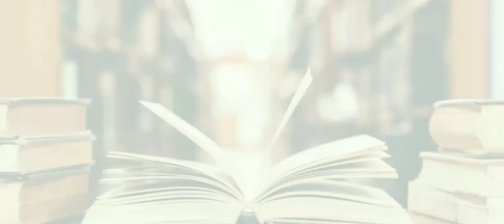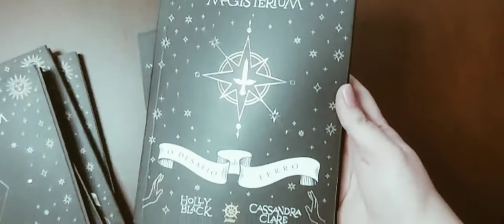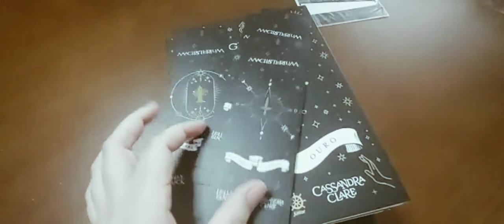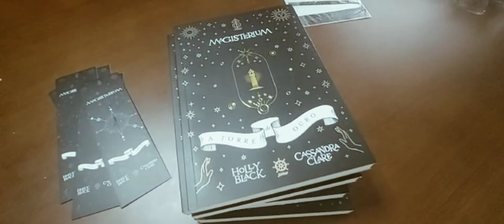[UNBOXING] Box de Magisterium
Vem ver o unboxing do box de Magisterium com as novas capas que estão L I N D A S!

Para ler a sinopse dos livros e garantir sua cópia

♪ Sunset (Prod. by Lukrembo)